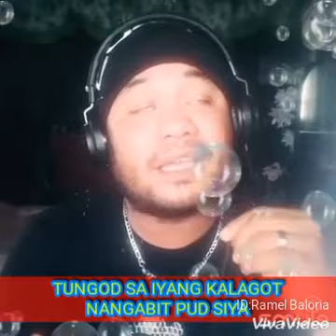INIIBIG KITA BY:ROEL CORTEZ BISAYA VERSION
para sa mga asawang nagloko sa ABROAD